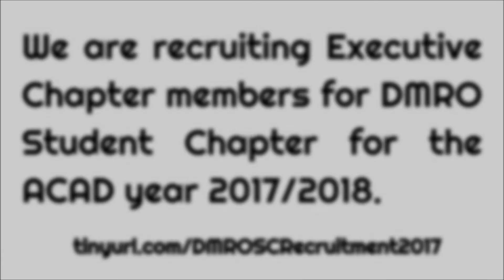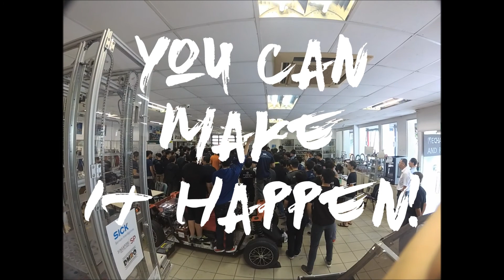SP DMRO Student Chapter Recruitment 2017/18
The purpose of the DMRO Student Chapter is to instill a sense of identity and pride in DMRO students, to promote interaction and bonding between different classes and batches of DMRO students, to facilitate knowledge sharing between DMRO students, making DMRO a more enjoyable, supportive environment for learning and also a method for the course to listen for the voices and feedback of our very own DMRO students via method like surveys.

Beside the above objective, the DMRO Student Chapter also provides leadership opportunities to passionate DMRO students, where they are able to developed proposal writing skills, teamwork and to serve the DMRO community.

In conclusion, the DMRO Student Chapter aims to make DMRO a more enjoyable and appealing course for our prospective students.

Video edited and produced by Pheh Jing Jie (DMRO Class of 2017)